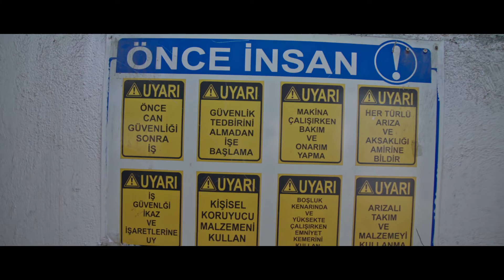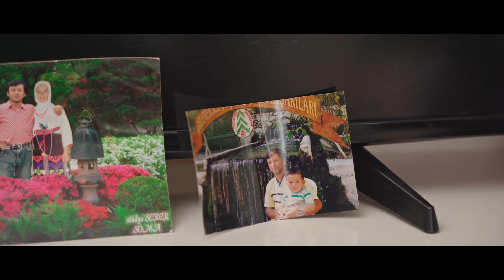4 Aralık Dünya Madenciler Günü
Türk Eğitim Derneği, Soma’ya El Ver kampanyasıyla maden faciasında hayatını kaybetmiş emekçilerin çocuklarına burs vermeye devam ediyor. Bugüne kadar 188 öğrenciye eğitim bursu imkânı sağlanmış, bir öğrenci TED Karabük Kolejinden mezun olmuştur. Bir öğrenci ise eğitimini TED Samsun Kolejinde sürdürmektedir.
Soma’da ve ülkemizde yaşanan tüm kazalarda yaşamını yitiren madenci kardeşlerimize Allahtan rahmet diler, tüm madenci ailelerinin Dünya Madenciler Gününü kutlarız.
Türk Eğitim Derneği olarak emekçilerimizin ve çocuklarının yanındayız.